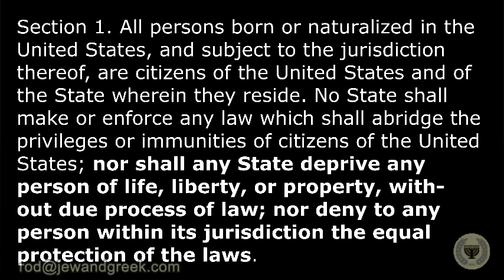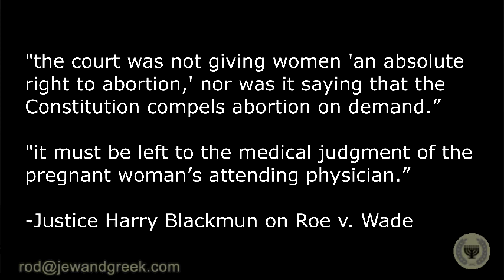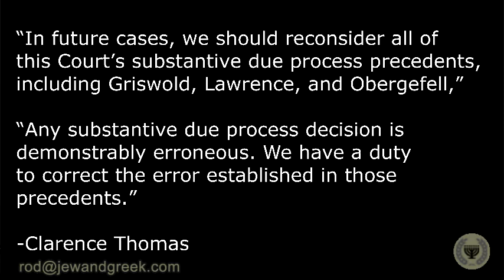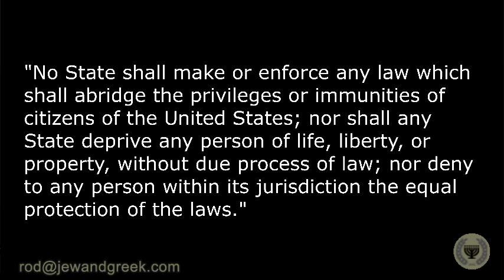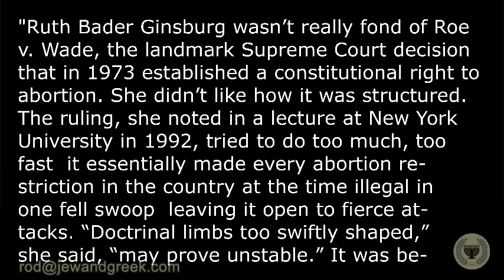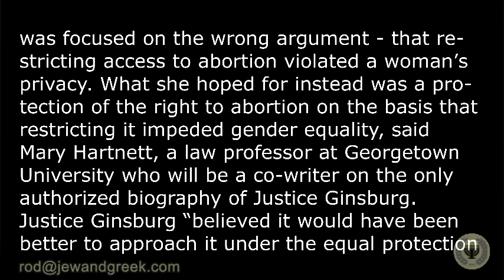Roe v. Wade Overturned: An Introduction and Some Observations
Here I discuss the history of Roe v. Wade and the political aspects that many aren't aware of.